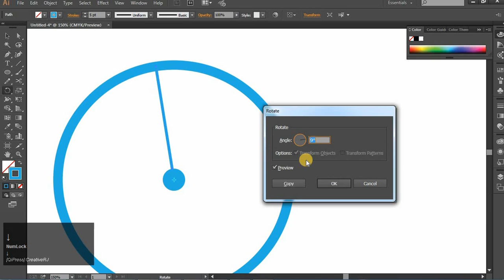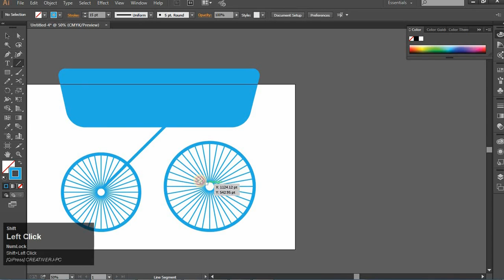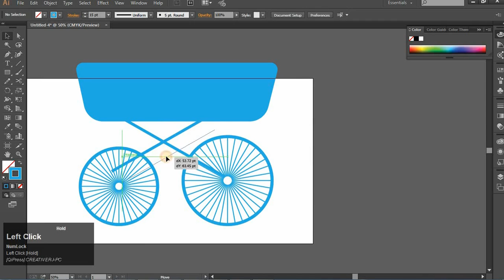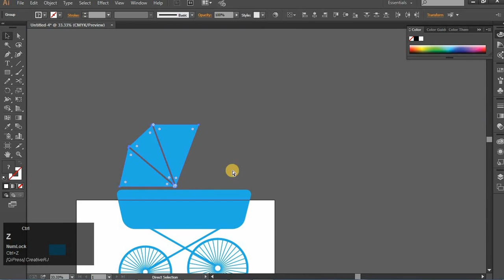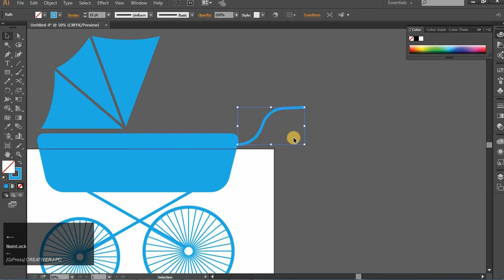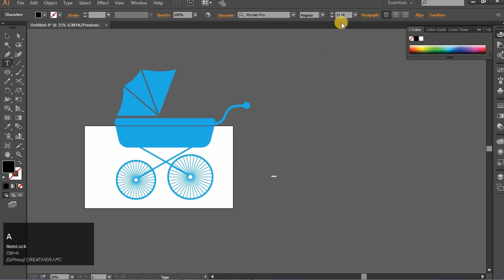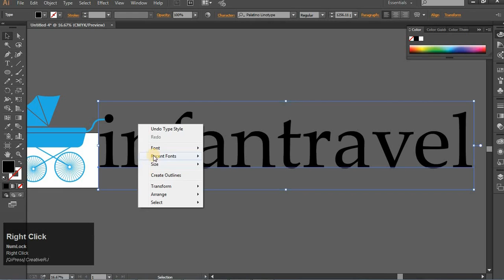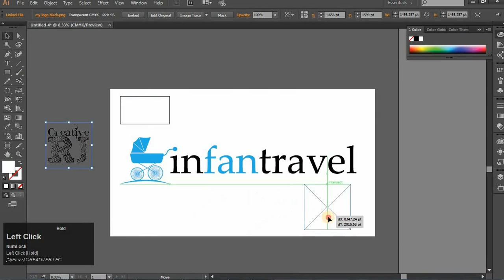FREE DOWNLOAD and TUTORIAL Infantravel logo by CreativeRJ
Hello friends i am back with one more tutorial
for any specific tutorial plz mention comments